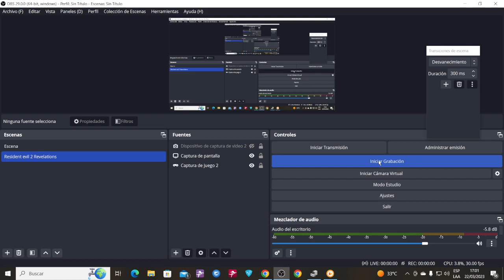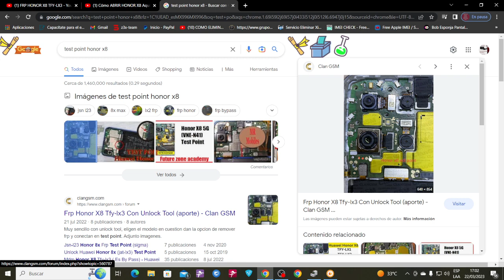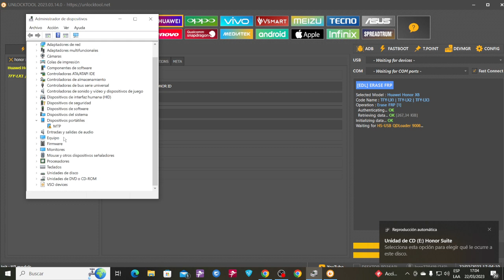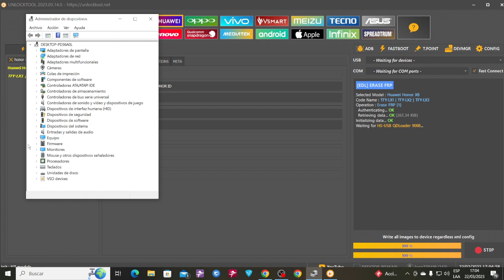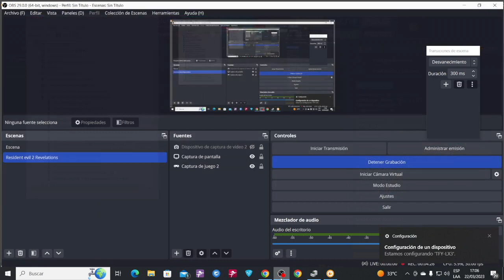Frp Google Huawei Honor X8 Unlock Tool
Subscribanse, compartan y den like para subir mas videos.